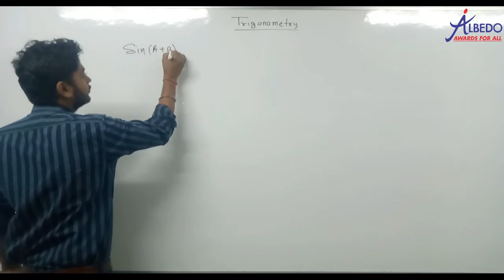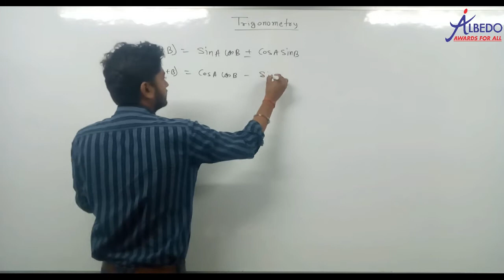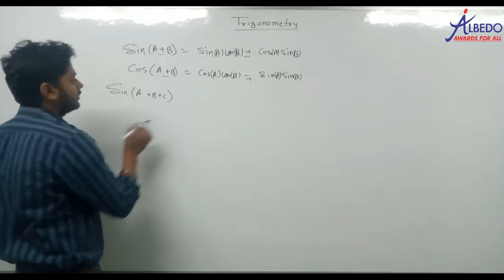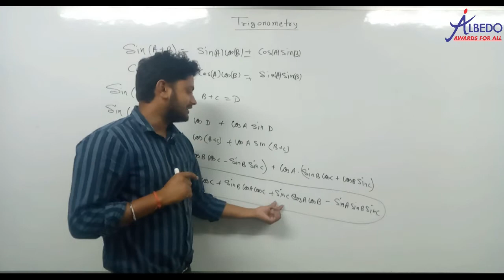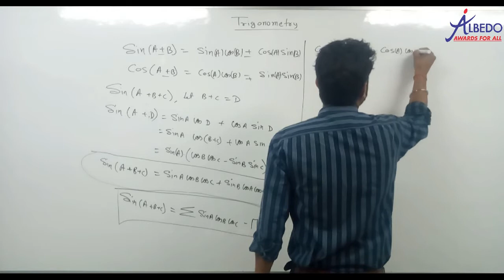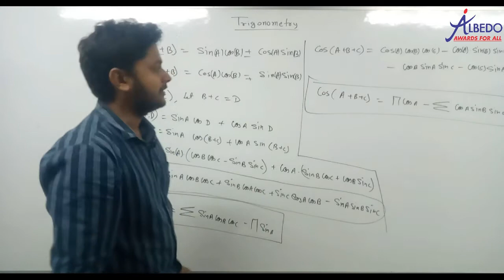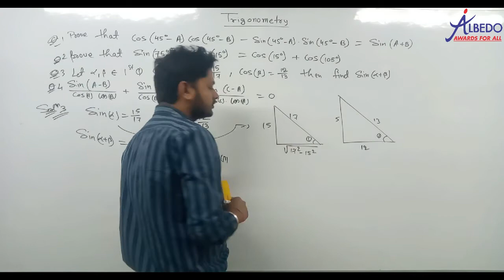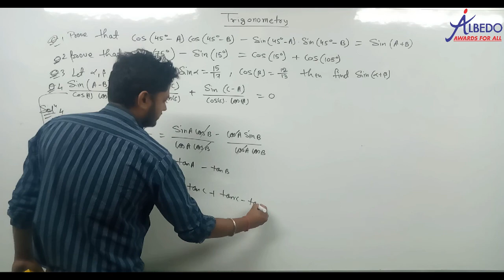Trigonometry | Part-18, | Class-11 | Maths | JEE | Albedo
6. Facebook